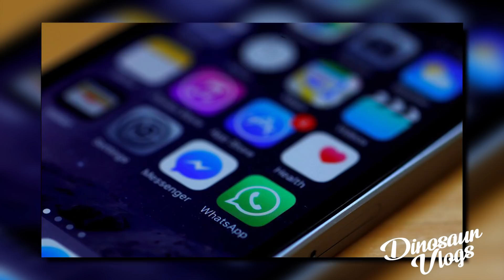MISTERIO: El caso de KATRINA SMITH